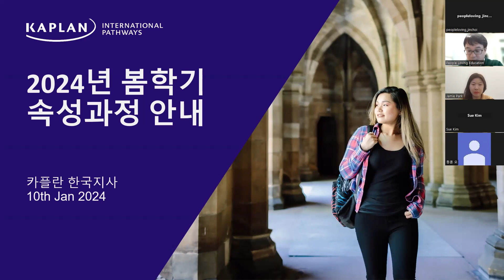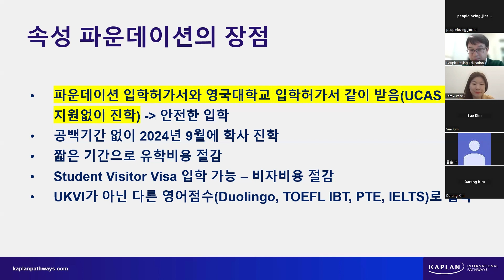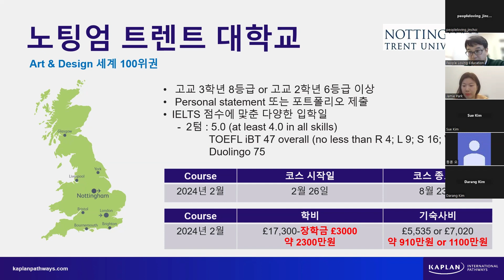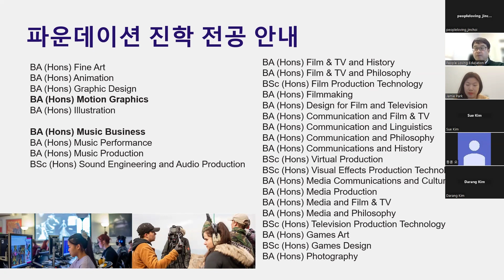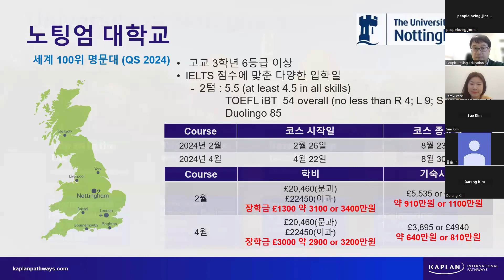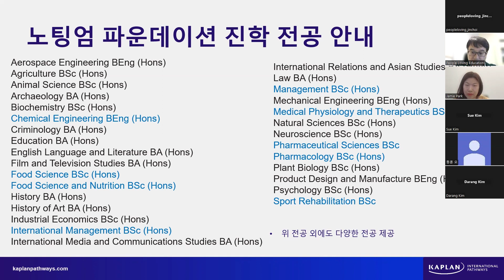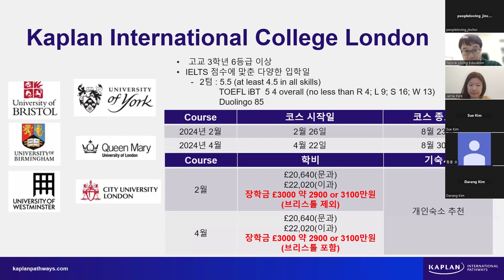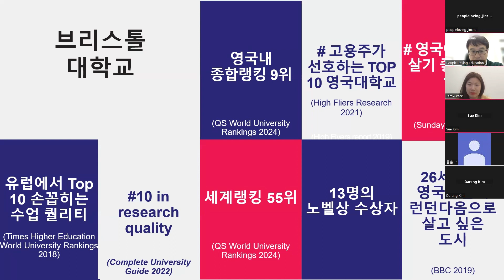영국 대학 올해 9월 입학! 카플란 단기 파운데이션 1 - 노팅엄대학교, KICL 2/4월 시작 파운데이션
영국유학 파운데이션은 사람사랑유학원!

Map : 9호선, 신분당선 신논현역
Beyond the University
학생들의 목소리가 들리는 곳